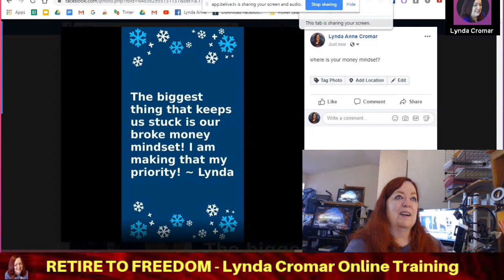Where Is Your Money Mindset